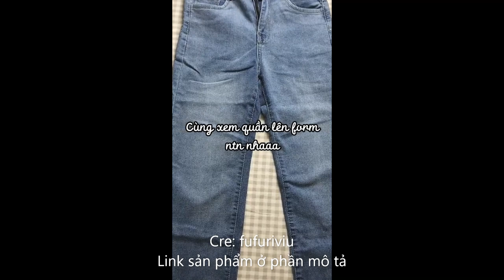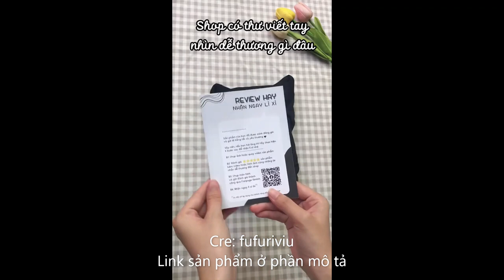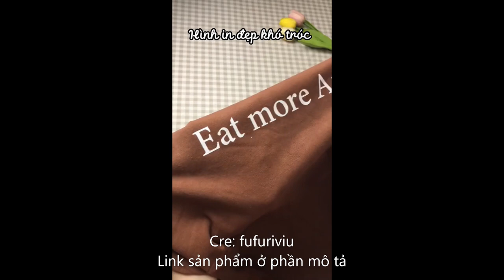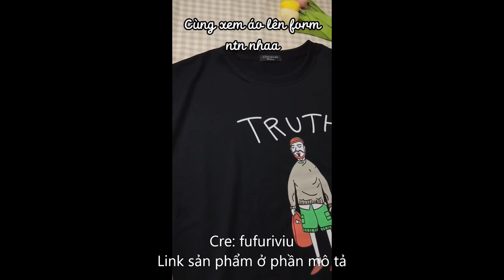Outfit phối đồ đi học dành cho học sinh sinh viên#5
Link sản phẩm:
Quần jean bò ống đứng suông co giãn phong cách Ulazzang Meisy
Quần Ống Rộng Suông Nữ Lưng Cao Vải Jeans Rách 1 Gối
Quần Jogger Ống Rộng Nam Nữ Thể Thao 3 Sọc Để Suông Hoặc Rút Dây Bo Gấu Vải Dày Dặn GUF
Chân váy jean dài xẻ tà chỉ nổi, Chân váy bò ulzzang dáng chứ A lưng chun